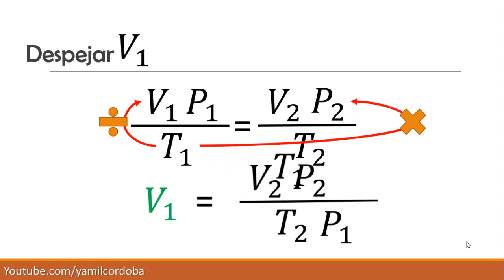Como despejar ecuaciones en Química